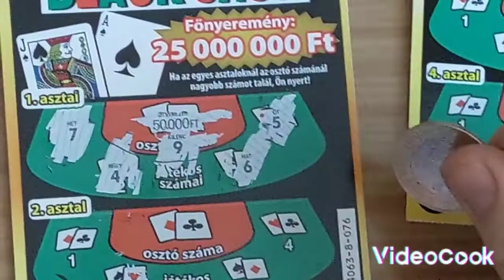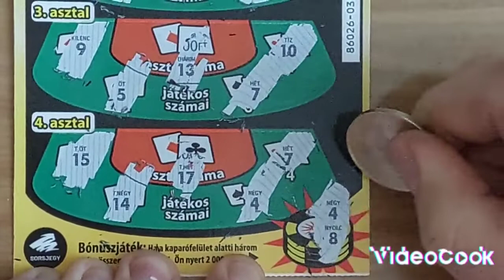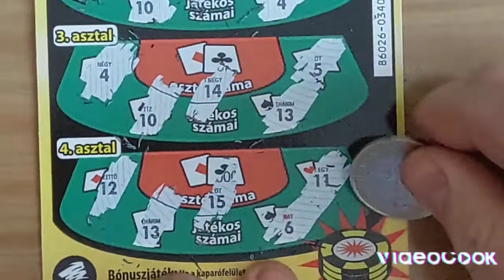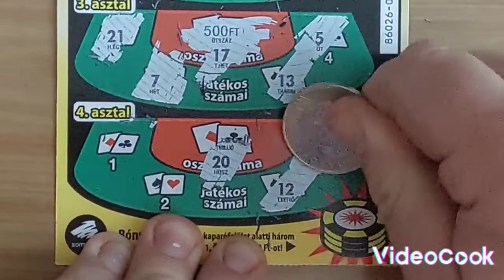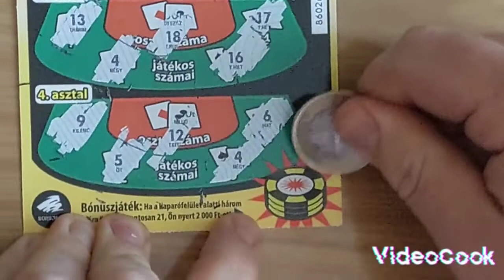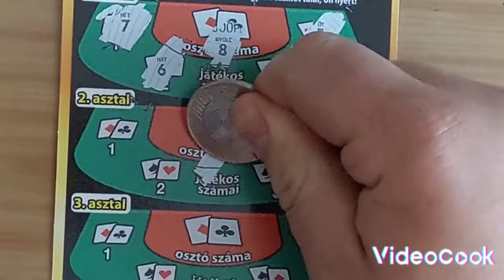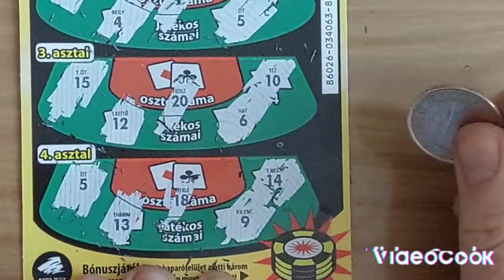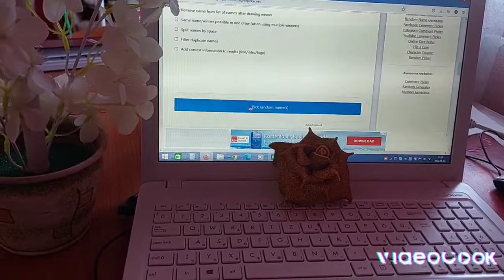Szuper Black Jack teljes pakk kaparás 76-80.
Szuper Black Jack teljes pakk kaparás folytatása. 76-80.-ig kapartam le a sorsjegyeket.
Sorsoltunk... : ZSÁKAI SÁNDOR   nevét sorsolta ki a gépi sorsoló,,,,Gratulálunk az ajándékodhoz!